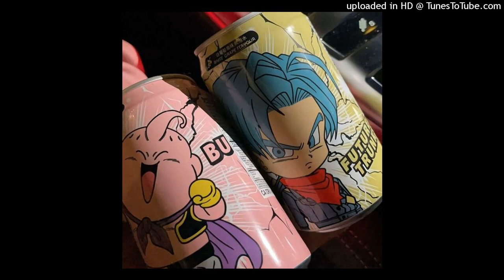[FREE] Plugg x Pluggnb type beat - "COOL"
créditos : (PROD. aleXOX0!)

TAGGS